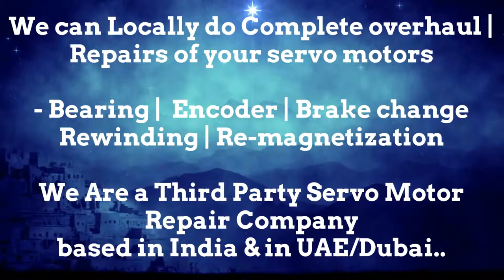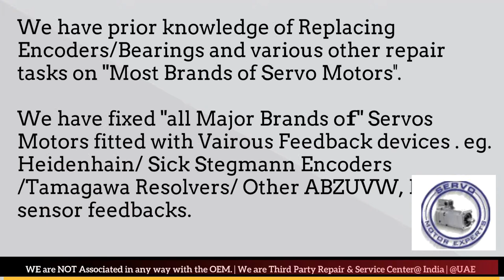Haas CNC Siemens Repair,faulty servo symptoms,encoder repair services,servo motor resolver alignment